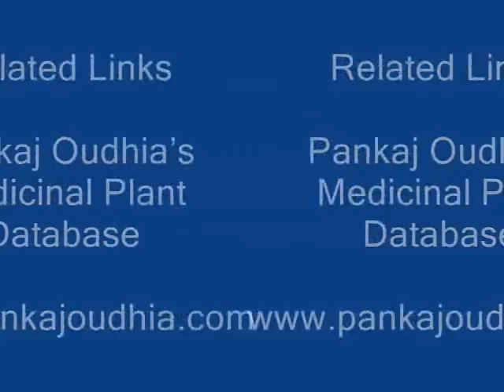Botanicals from Pankaj Oudhia's Medicinal Plant Database: Drought Stress Mitigation in Safed Musli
Wild herbs for Drought Stress Mitigation in Medicinal Crop Safed Musli (Chlorophytum borivilianum) through Traditional Agricultural Knowledge

Compatible Herbs

Anisochilus carnosus WALL. LAMIACEAE
Anisomeles indica (L.) O.KUNTZE LAMIACEAE
Annona reticulata L. ANNONACEAE
Annona squamosa L. ANNONACEAE
Anodendron paniculatum A.DC. APOCYNACEAE
Anogeissus acuminata WALL. COMBRETACEAE
Anogeissus latifolia WALL. EX. GUILL. & PERR. COMBRETACEAE
Anogeissus pendula EDGEW. COMBRETACEAE
Antidesma acidum RETZ. EUPHORBIACEAE Antidesma bunius WALL. EUPHORBIACEAE
Antidesma ghaesembilla GAERTN. FRUCT. EUPHORBIACEAE
Antidesma menasu (TULASNE) MULL.-ARG. EUPHORBIACEAE
Antirrhinum majus L. SCROPHULARIACEAE
Aphanamixis polystachya (WALL.) PARKER MELIACEAE
Apluda mutica L. POACEAE
Apluda varia HACK. POACEAE
Aponogeton natans (L.) ENGL. & KRAUSE APONOGETONACEAE
Arachis hypogaea L. FABACEAE
Ardisia solanacea ROXB. MYRSINACEAE
Argemone mexicana L. PAPAVERACEAE
Argyreia daltonii CLARKE IN HOOK.F. FL. CONVOLVULACEAE
Argyreia involucrata C.B. CLARKE CONVOLVULACEAE
Argyreia nervosa (BURM.F.) BOJ. CONVOLVULACEAE
Argyreia sericea Dalz. & Gib. CONVOLVULACEAE
Argyreia setosa (ROXB.) CHOISY CONVOLVULACEAE
Arisaema decipiens SCHOTT ARACEAE
Arisaema tortuosum SCHOTT ARACEAE
Aristida adscenscionis L. POACEAE
Aristida depressa RETZ. POACEAE
Aristida setacea RETZ. POACEAE
Aristolochia indica L. ARISTOLOCHIACEAE
Artabotrys hexapetalus (L.F.) BHANDARI ANNONACEAE
Artemisia japonica THUNB. ASTERACEAE
Artemisia nilagirica (CLARKE) PAMP. ASTERACEAE
Artocarpus heterophyllus LAM. MORACEAE
Artocarpus lakoocha ROXB. MORACEAE
Arundo donax L. POACEAE
Asparagus racemosus WILLD. LILIACEAE
Asplenium falcatum LAM. ASPLENIACEAE
Asplenium laciniatum D.DON ASPLENIACEAE
Asplenium trichomanes L. ASPLENIACEAE
Aster amellus L. ASTERACEAE
Atalantia monophylla CORR. RUTACEAE
Athyrium filix-femina (L.) ROTH. ATHYRIACEAE
Atylosia platycarpa BENTH. FABACEAE
Atylosia scarabeoides BENTH. FABACEAE
Atylosia volubilis GAMBLE FABACEAE
Avena sativa L. POACEAE
Averrhoa carambola L. OXALIDACEAE
Azadirachta indica A. JUSS. MELIACEAE
Bacopa monnieri (L.) PENNELL SCROPHULARIACEAE
Balanites aegyptiaca (L.) DELILE BALANITACEAE
Baliospermum solanifolium (J.BURM.) SURESH EUPHORBIACEAE
Bambusa arundinacea WILLD. BAMBUSACEAE
Bambusa vulgaris SCHRAD. POACEAE
Barleria cristata L. ACANTHACEAE
Barleria longiflora L.F. ACANTHACEAE
Barleria montana NEES. ACANTHACEAE
Barleria prionitis L. ACANTHACEAE
Barleria strigosa WILLD. ACANTHACEAE
Barringtonia acutangula (L.) GAERTN. BARINGTONIACEAE
Basella alba L. BASELLACEAE
Bauhinia malabarica ROXB. CAESALPINIACEAE
Bauhinia purpurea L. CAESALPINIACEAE
Bauhinia racemosa LAM. CAESALPINIACEAE Bauhinia vahlii WIGHT & ARN. CAESALPINIACEAE
Bauhinia variegata L. CAESALPINIACEAE
Begonia picta SM. BEGONIACEAE
Belamcanda chinensis (L.) DC. IRIDACEAE
Benincasa hispida (THUNB.) COGN. CUCURBITACEAE
Bergia capensis L. ELATINACEAE
Beta vulgaris L. CHENOPODIACEAE
Bidens biternata (LOUR.) ASTERACEAE
Bidens pilosa L. ASTERACEAE
Biophytum apodisciac TUREZ. OXALIDACEAE
Biophytum reinwardtii (ZUCC.) KLOTZSCH OXALIDACEAE
Biophytum sensitivum (L.) DC. OXALIDACEAE